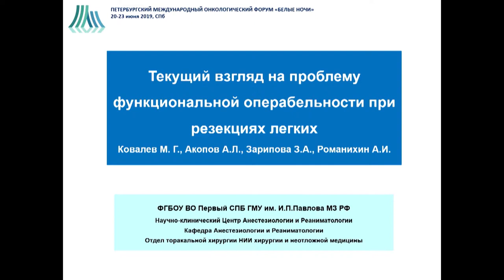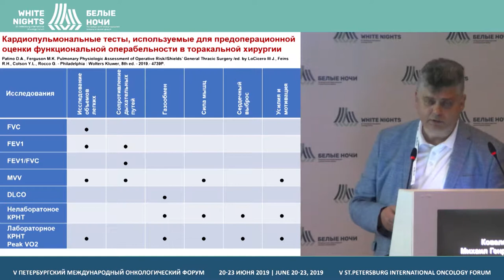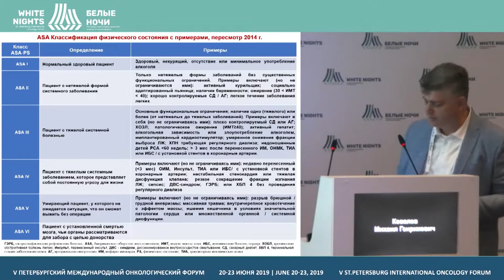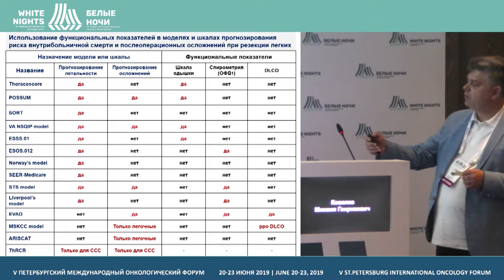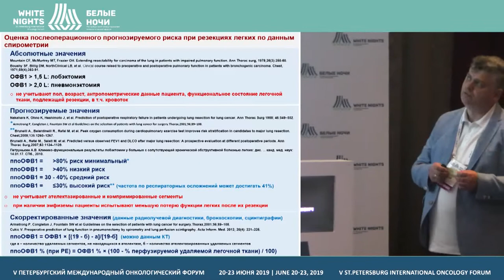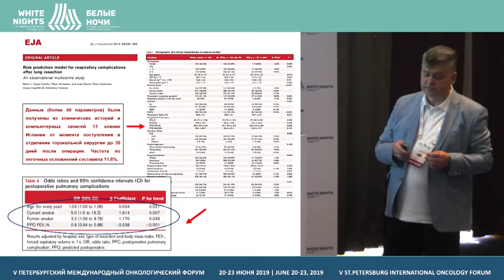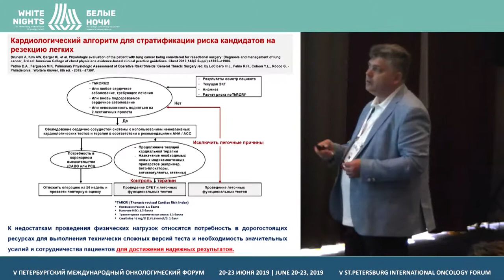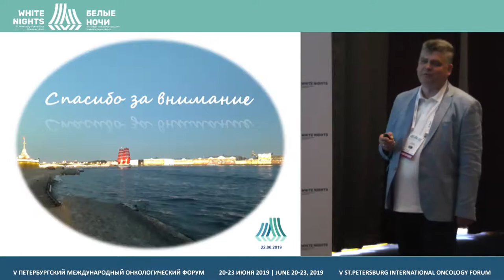Текущий взгляд на проблему функциональной операбельности при резекциях легких (Ковалев М.Г.)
Ковалев Михаил Генрихович, ФГБУ ПСПбГМУ им. ак. И.П. Павлова, Санкт-Петербург